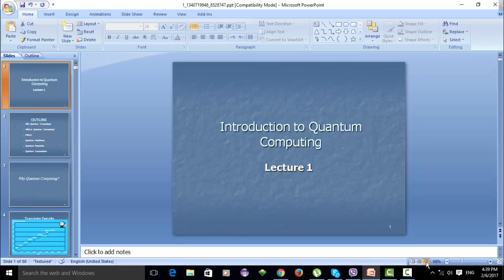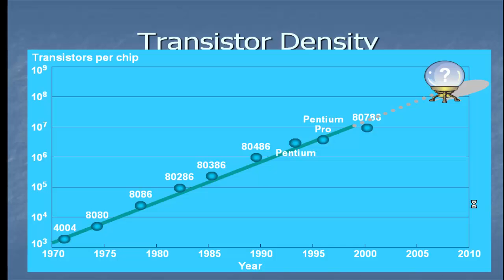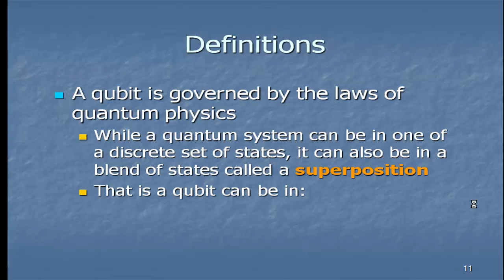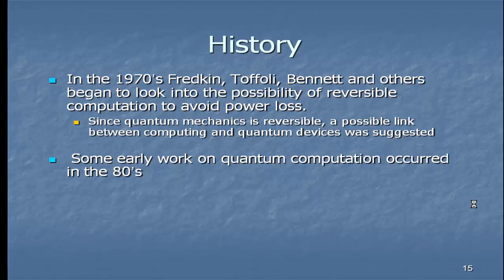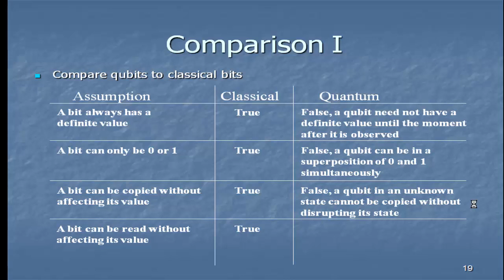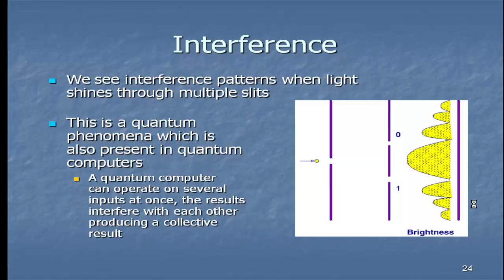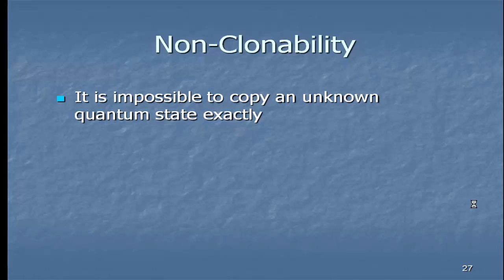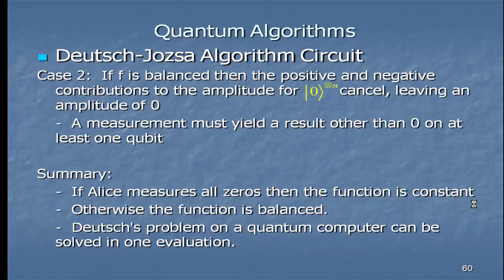Quantum Computer Bangla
A device that harnesses quantum physical phenomena such as entanglement and superposition. The laws of quantum mechanics differ radically from the laws of classical physics. The unit of information,  the qubit can exist as a 0, or 1, or, simultaneously, as both 0 and 1.